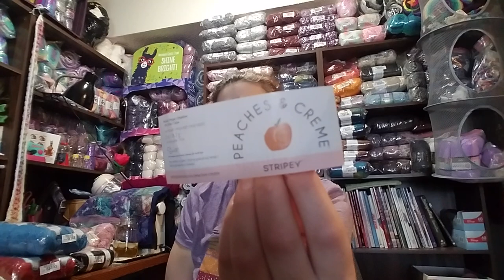Good morning w/ FOs and tips!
Hello, my name is Sara and my furry feline, Raven. Thanx so much for joining me in the love of yarn and crochet! Details listed @ the very bottom.

Here are some links I mentioned in other videos, I think they're awesome!

Hug shrug, The Secret Yarnery -

All the Crochet Fun's Channel -

Hat not Hate for anti-bullying -

Edgit piercing crochet hook -

Black & white rainbow bags, I used this tutorial -

Christa shows how to navigate IceYarn's website -
Watch "Online Yarn Shopping Tips & Tricks - How to Find What You are Looking for at Ice Yarns!"

Small folding scissors -

Jayda InStitches Big Basket Pattern Tutorial -

My first Ice Yarns unboxing Part 1 -

Christa @ The Secret Yarnery, Largest Ever unboxing Ice Yarns - Watch "Biggest ever 60 kg Ice Yarn Haul 📦 Yarn Unboxing and Review 2020"

Have a great crochet day!